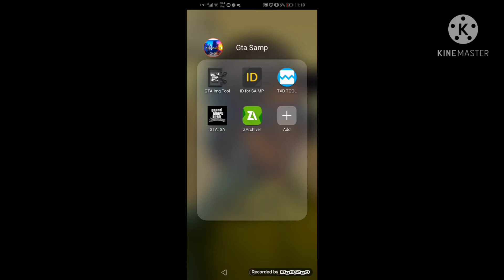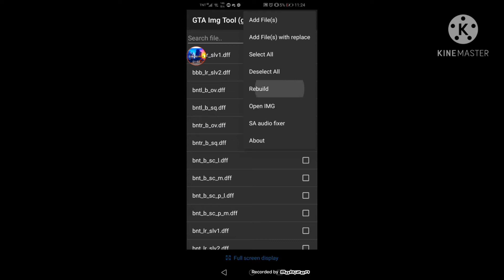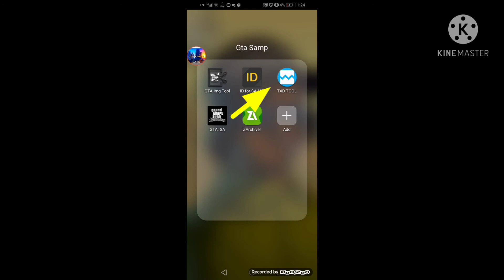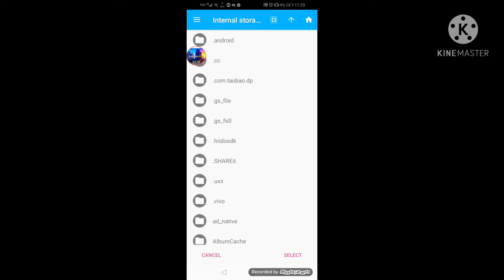Bikes Skin Mod Gta Sa samp Online /Roalplay😮|Los Island City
WAZZUP MGA KA SAMPAL🎉😉

AT YAN GUYS BIKERS SKIN MOD, UNA SA LAHAT CREDITS PO SA OWNER NG MOD NATO NAPAKA ANAGAS